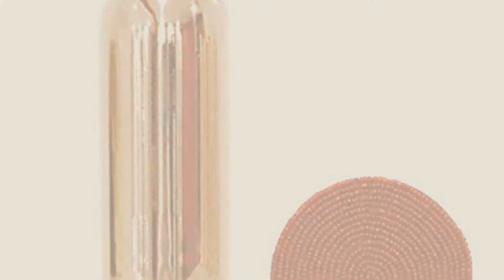Rastogi Handicrafts Water Bottles // New & Popular 2017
Rastogi Handicrafts Water Bottles

Rastogi Handicrafts Pure Copper Water Bottle for (Joint Free & leak proof) Hand Painted by Rastogi Handicrafts

Rastogi Handicrafts Pure Copper Water Bottle for Ayurveda Health Benefits (Joint Free & by Rastogi Handicrafts

Rastogi Handicrafts Genuine Copper Water Bottle Jointless 950 ML Capacity by Rastogi Handicrafts

Pure Copper Water Bottle with 99% Purity ,Fridge Bottle Easy to clean and open by Rastogi Handicrafts

Rastogi Handicrafts Genuine Copper Water Bottle Jointless leak proof & Plain 900 ML by Rastogi Handicrafts

Rastogi Handicrafts Genuine Copper Water Bottle Jointless leak proof & Hammered for by Rastogi Handicrafts

Rastogi Handicrafts New Creation Rastogi Handicrafts Copper water Bottle for Ayurveda by Rastogi Handicrafts